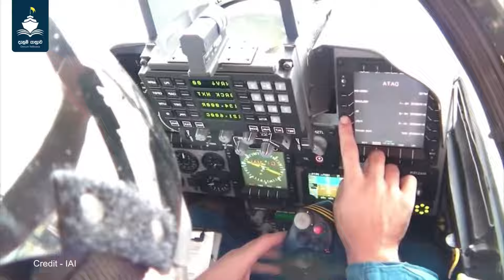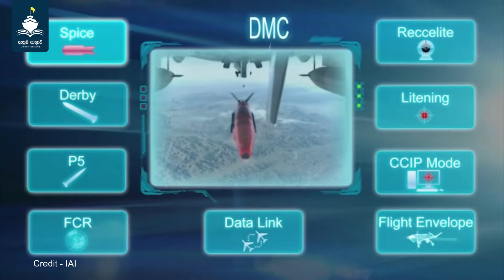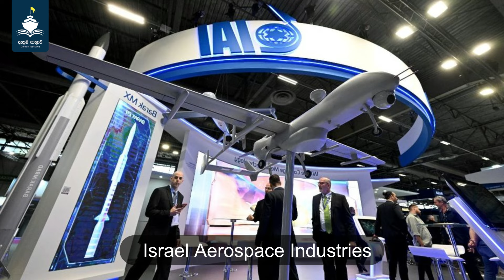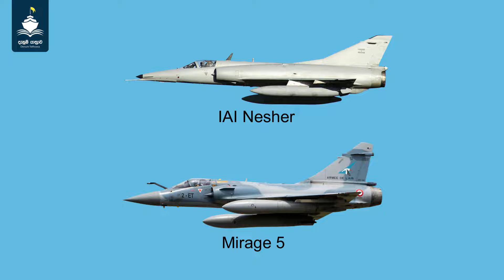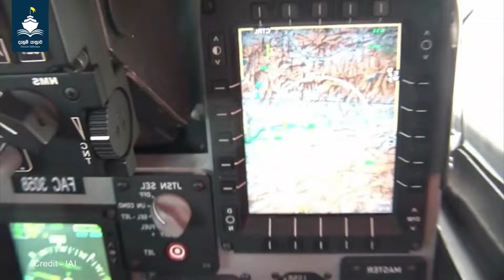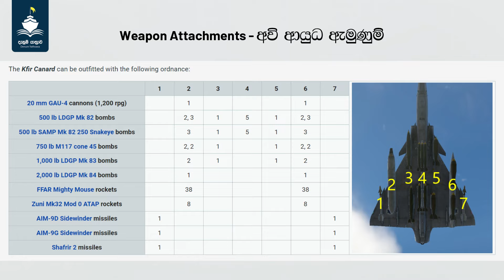EP 010 - IAI Kfir යානයේ තාක්ෂණය සහ අතීත කතාව Technology and history of Kfir fighter| දැනුම් යාත්‍රාව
දැනටත් ශ්‍රී ලංකාවේ සහ කොළොම්බියානු ගුවන් හමුදාවල භාවිත කරන ඊශ්‍රායලයේ අග්‍රගන්‍ය නිපැවුමක් වන IAI Kfir ප්‍රහාරක ජෙට් යානයේ තාක්ෂණික පැතිකඩ සහ බොහෝ දෙනෙක් නොදන්න කෆීර් යානයේ උපතේ කතාව සොයා බලමු. 😀❤✈

📜 පරිච්ඡේද - Chapters
0:00 INTRO
0:28 IAI Kfir යානා සහ ශ්‍රී ලංකා ගුවන් හමුදාව
1:45 යානයේ උපතට තුඩු දුන් අතීත කතාව
5:46 IAI Kfir හි උපත
8:33 යානයේ දියුණුව සහ මාදිලි
9:52 Kfir යානාවේ තාක්ෂණික පැතිකඩ
11:46 ප්‍රබල සහ දියුණු තාක්ෂණික අවි
13:00 OUTRO

1976 ප්‍රකාශන හිමිකම් පනතේ 107 වැනි වගන්තිය "සාධාරණ භාවිතය" පිළිබඳ මූලධර්මය ගෙනහැර දක්වයි, එය ප්‍රකාශන හිමිකම් දරන්නාට ලබා දී ඇති තනි අයිතියට යම් යම් ව්‍යතිරේක සපයයි. මෙම වගන්තිය යටතේ, නිශ්චිත කොන්දේසි යටතේ ප්‍රකාශන හිමිකරුගේ අවසරයකින් තොරව ප්‍රකාශන හිමිකම ඇති ද්‍රව්‍ය භාවිතා කිරීමට නීතියෙන් ඉඩ ලබා දේ. විවේචනය, අදහස් දැක්වීම, ප්‍රවෘත්ති වාර්තා කිරීම, ඉගැන්වීම සහ අධ්‍යාපනය, ශිෂ්‍යත්වය සහ පර්යේෂණ වැනි සාධාරණ භාවිතයක් ලෙස සුදුසුකම් ලැබිය හැකි සම්පූර්ණ නොවන අරමුණු ලැයිස්තුවක් ද සපයයි.

Under this section, the law allows for the use of copyrighted material without permission from the copyright owner under specific conditions. also provides a non-exhaustive list of purposes that might qualify as fair use, such as criticism, comment, news reporting, teaching and education, scholarship, and research.

ඔබගේ ප්‍රකාශන හිමිකම් කිසිවක් ප්‍රකාශයට පත් කර ඇත්නම්, නීතිමය ක්‍රියාමාර්ග ගැනීමට පෙර කරුණාකර අප හා සම්බන්ධ වන්න. 🙂

නැරඹුවාට ස්තූතියි, නැවත වීඩියෝවකින් හමුවනතුරු ඔබට සුබ දවසක්! ❤😍

2024 - Denum Yathrava | දැනුම් යාත්‍රාව